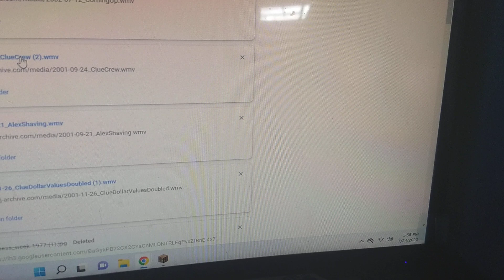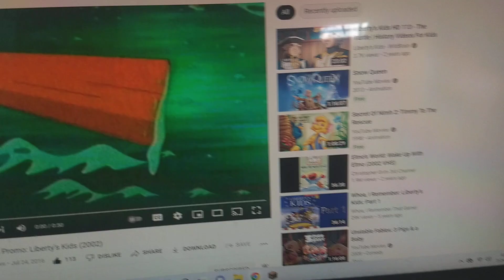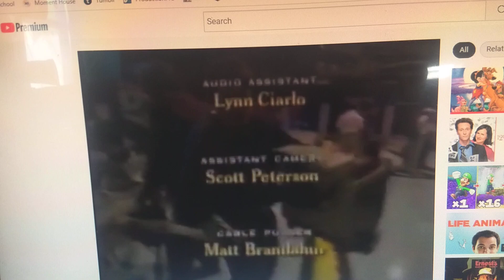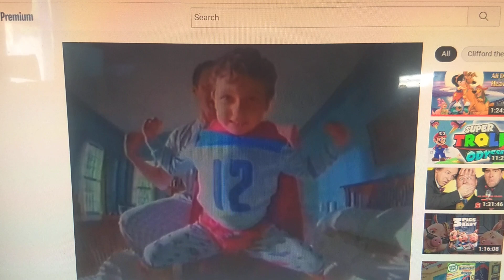PBS Kids Ask Andrew Responses Funding Credits HDTV (March 25th, 2002-January 31st, 2003) (Version 2)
Taken after an October 16th, 2002 KLCS airing of the October 16th, 2002 episode of Ask Andrew Responses.